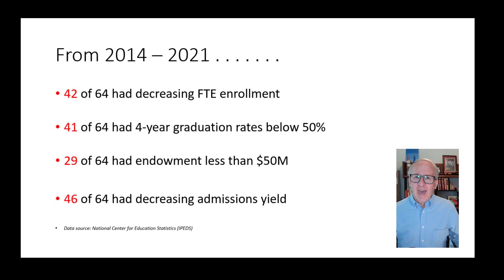Gary Stocker pitch for Will Your College Close? 2023 STL Start-up presentation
Private college closures continue across the United States  64 in the past 8 years.  It is important for students, families, and communities to understand the financial health and viability of colleges.  Choosing a college in financial distress will impact a student's career.  A college that closes may have widespread negative impact in a community.